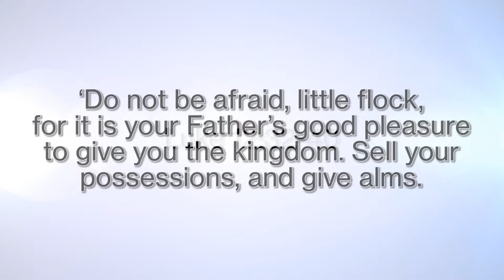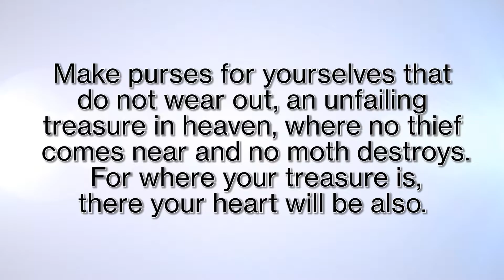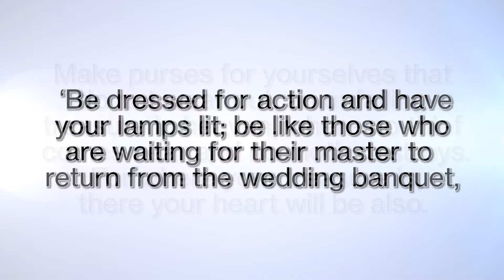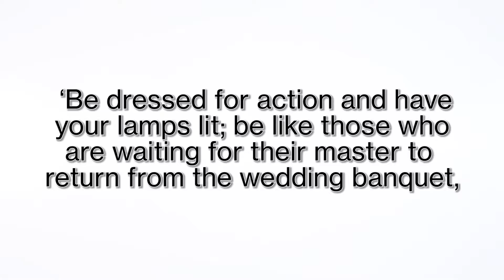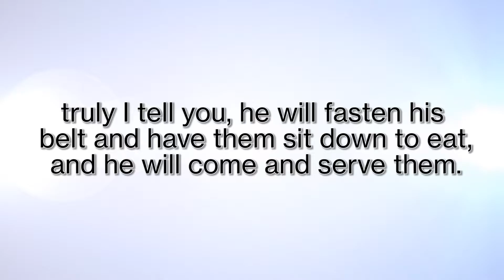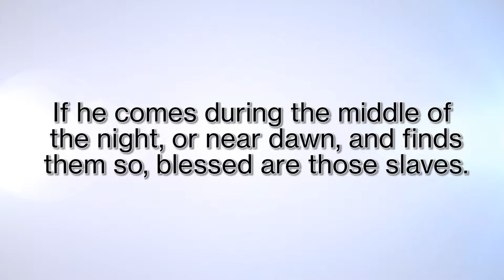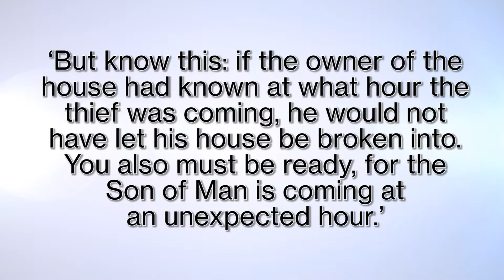The Lord’s Prayer: Hallowed Be Thy Name - Rev. Mark Jardine - August 14, 2016